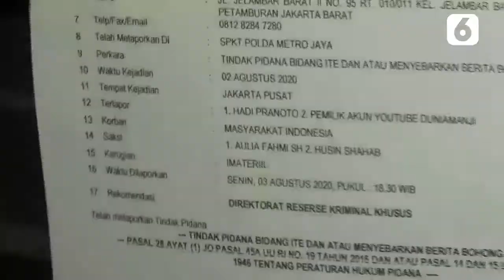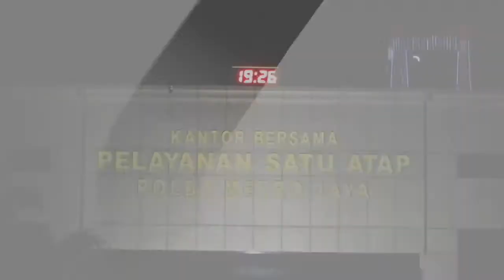Terkait Videonya yang Viral, Musikus Anji Dipolisikan - Liputan6.com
Musikus Anji dilaporkan ke polisi oleh Ketua Umum Cyber Indonesia hari Rabu (3/8). Ia dilaporkan bersama Hadi Pranoto yang mengklaim telah menemukan obat covid-19 di video yang beredar luas di masyarakat.